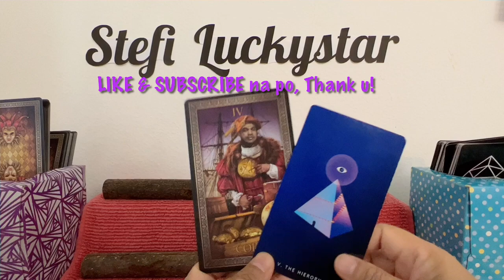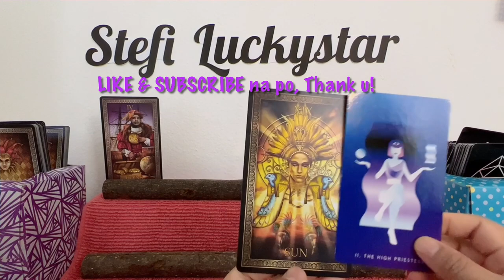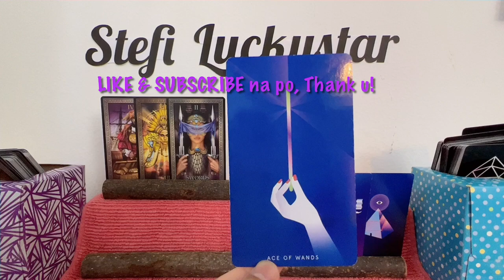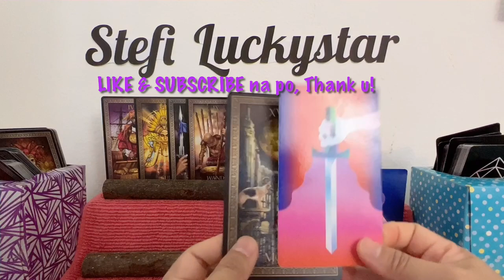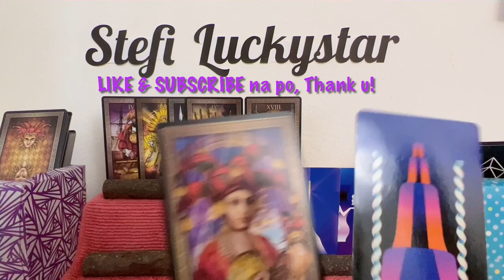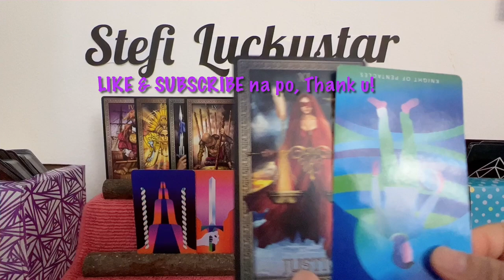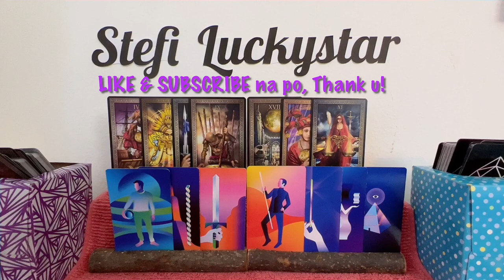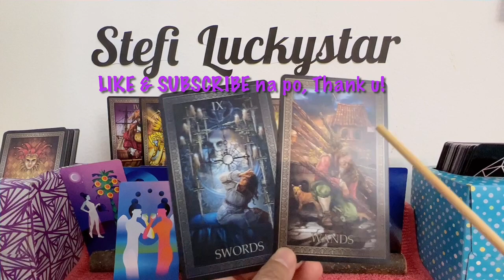KATHNIEL NEWS | TAROTSCOPE | KASAL ANG FINAL DECISION? | KATHNIEL LATEST NEWS 2022 | JULY 6-13, 2022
In this video is the simultaneous tarot card readings (like horoscope) for KATHRYN BERNARDO and DANIEL PADILLA,  with the titles  "KATHNIEL NEWS", "TAROTSCOPE", "KASAL ANG FINAL DECISION?", "KATHNIEL LATEST NEWS 2022" and "JULY 6-13, 2022" . Nine (9) cards are pulled out simultaneously from 2 decks of cards, and one of them is the "2 OF CUPS" ...continue watching to know more of what the cards mean.